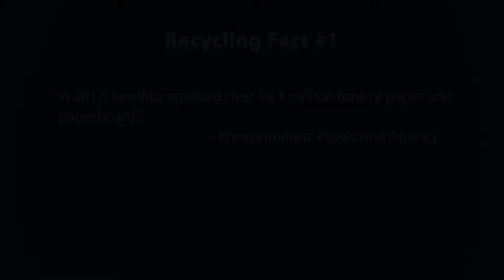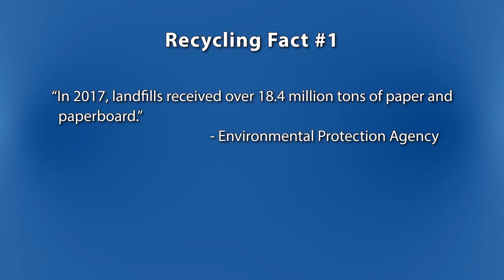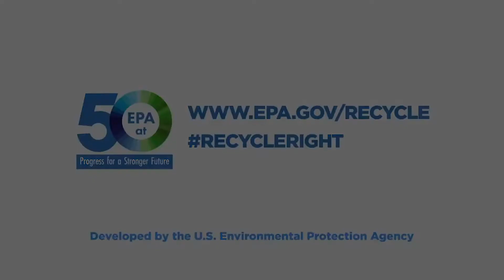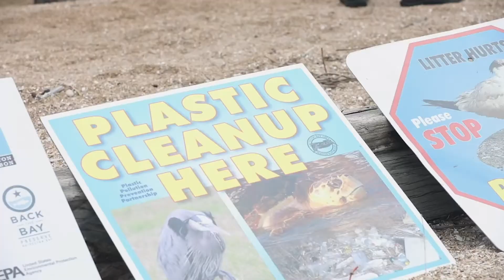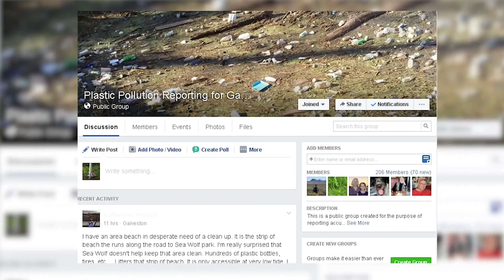R.O.V.E.R.S. Presents: Plastic Free Week - Day 1